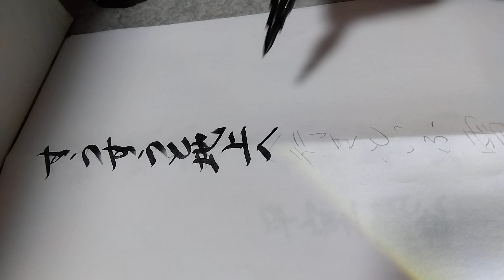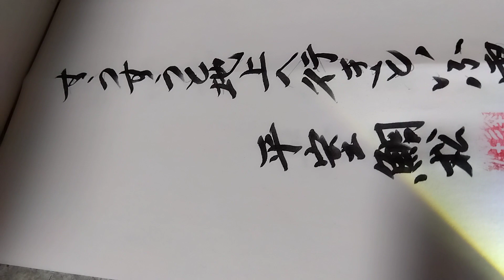【俳句の滅亡神雷CH】地上行きの片道切符であなたと 〜 雪の巻 〜